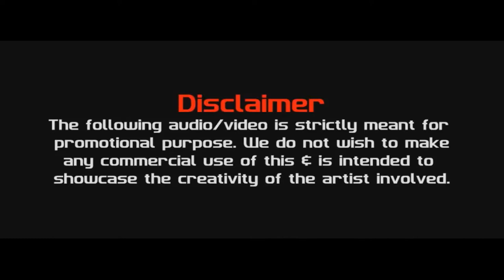Malang (ADI INSTRUMENTAL) | DJ ADI